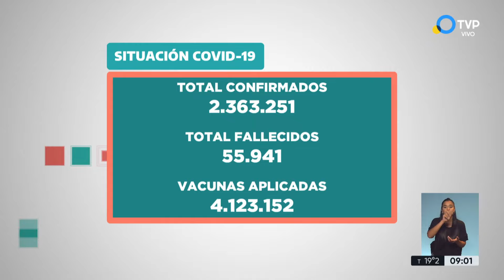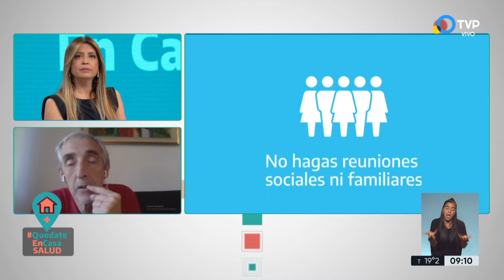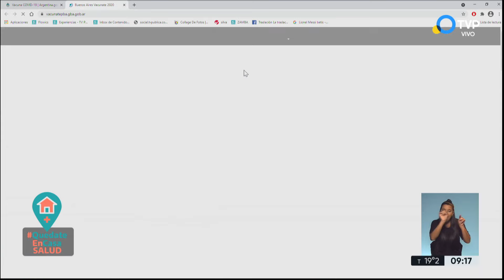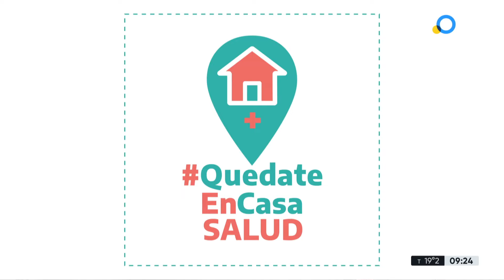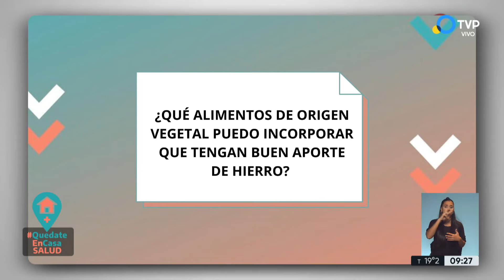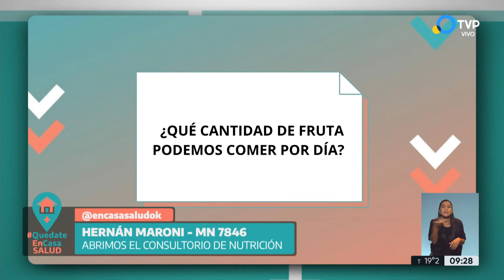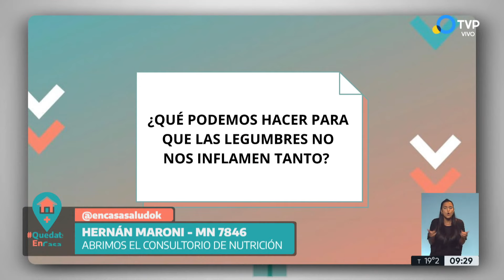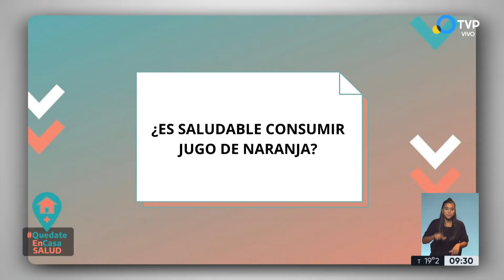Heroínas: Enfermeras de Malvinas y de la pandemia - Quedate en Casa Salud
Alicia Mabel Reynoso es una enfermera de 66 años de edad nacida en Entre Ríos. Durante la Guerra de Malvinas en el año 1982, se desempeñó en el hospital móvil de campaña de Comodoro Rivadavia como personal civil de la Fuerza Aérea. Hoy, treinta y nueve años después y a punto de jubilarse, se encuentra abocada a otra lucha: Se ocupa de cuidar y asistir a adultos mayores, los más vulnerables al COVID-19.